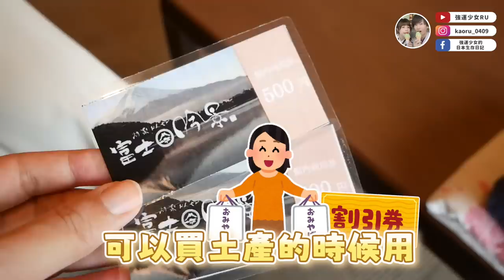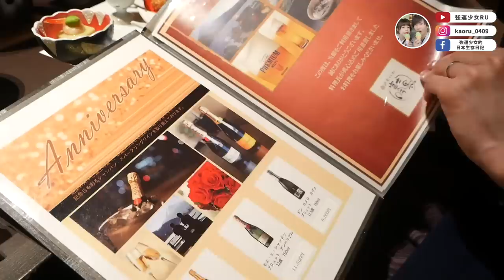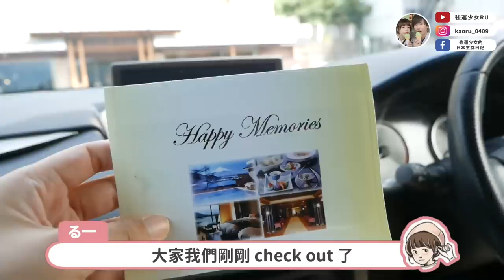8週年快樂🥳✨富士山河口湖2天1夜小旅行🗻找到超推薦溫泉旅館♨️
我們在一起8年啦✨謝謝文當滿足我想看富士山的心願❤️

這次超開心可以跟TAKAMI合作✨
TAKAMI是文當用了超久的品牌，可以有效穩定肌膚狀況，所有膚質都適用～
現在有專屬的優惠代碼折扣喔！
加碼贈送TAKAMI氣墊潔顏乳5g！

10/12-22週年慶限定 ✨
TAKAMI角質道全套護養組-買3送6(價值$4,522)
買：TAKAMI 角質道小藍瓶30ml＋氣墊潔顏乳 80g＋肌亮露 I 120ml
送：TAKAMI 角質道氣墊潔顏乳5gx2＋小藍瓶 1.2mlx3＋氣墊潔顏起泡網
價值4,522元 售價4,090元